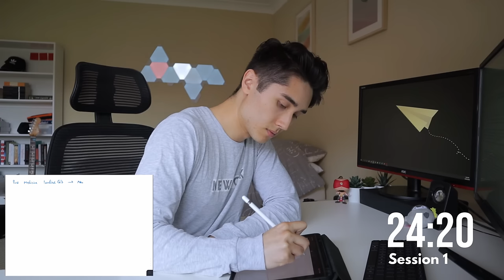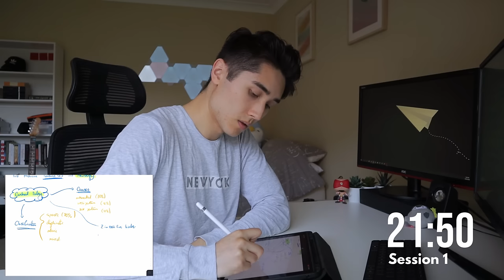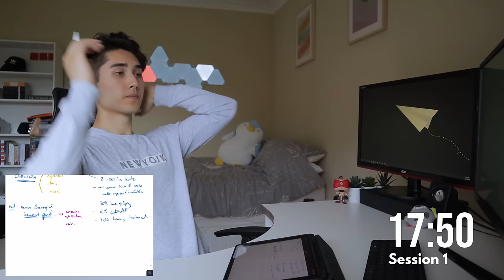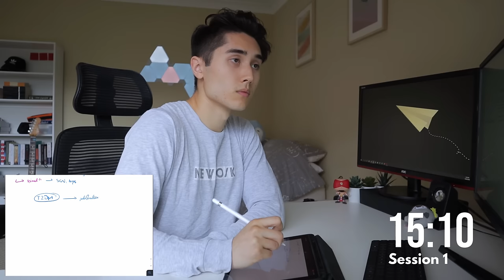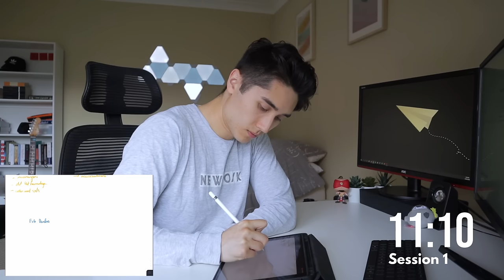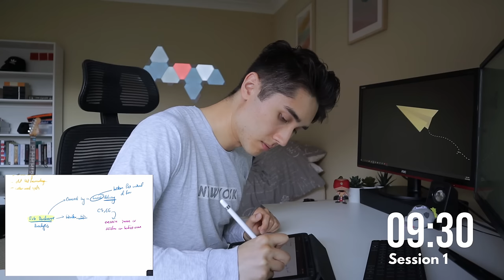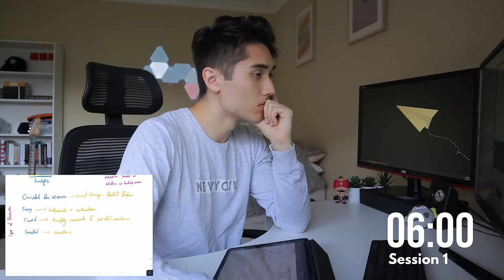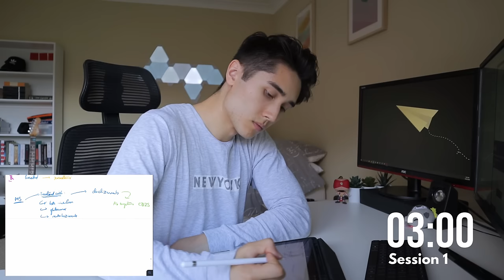Real Time STUDY WITH ME (no music): 2 Hour Pomodoro Session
👋🏼 Hey friends! Come join me for a productive study session using the pomodoro technique 🍅 In this real time study with me video, I revise through neurology breaking up my study into 4 x 25-minute blocks with 5-minute breaks in between. Grab some water/snacks, put on your favourite Lo-Fi playlist, and let’s study together! Enjoy 😊

I'm a medical student at the University of Sydney / Sydney University (USYD), Australia. I document my life in medical school, vlog my experiences outside of university, and also share some tips about medicine interviews and the admissions process.

🎒 Gear I Use In My Videos:
Variable ND Filter
iPad Case
Wireless Mouse
Wireless Keyboard
Samsung 34" Monitor
Amazon Echo Dot
Studio Lighting
Oxford Clinical Handbook of Medicine
USMLE Step 1 Textbook